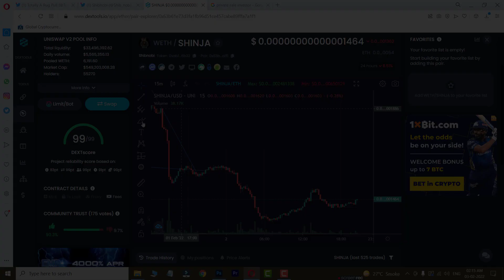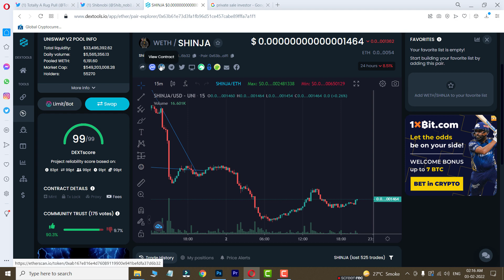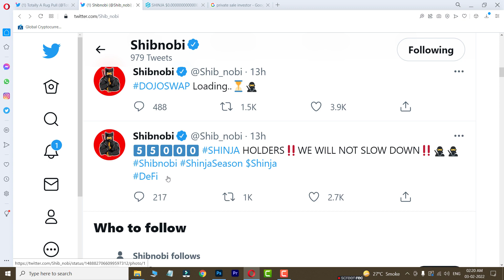MONSTER SHINJA BURNING AGAIN! 🔥🔥 | Latest Finance News Updates Crypto Jeet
In this video we are going to talk about latest about AMA provided by Shinja On twitter.